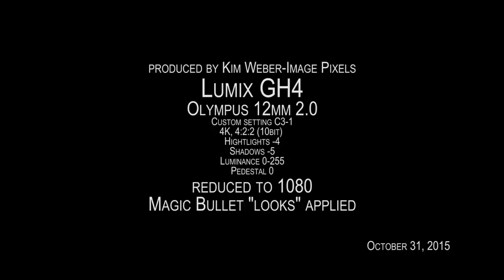Twelve Minutes of Cain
Leaves and kids just go together. I was testing 4:2:2 10 bit HDMI setting on the Lumix GH4. Panasonic 12mm f2.0 lens.